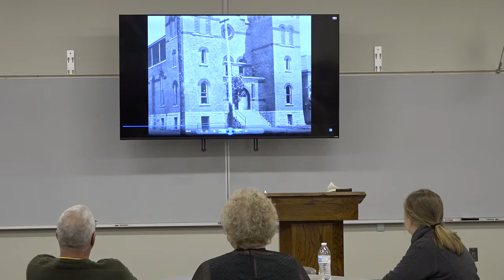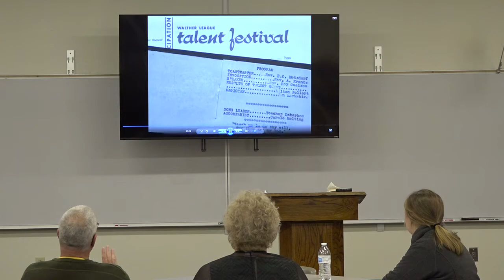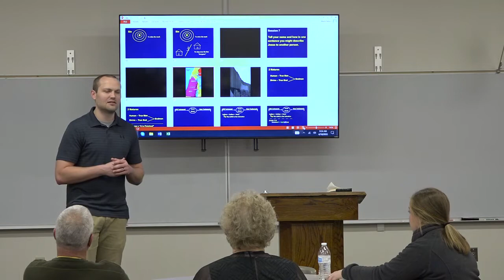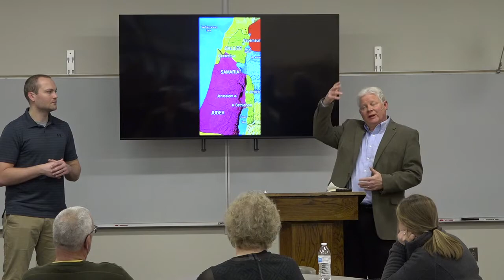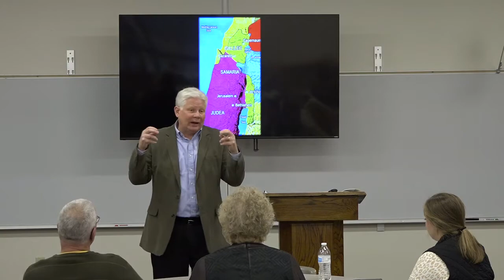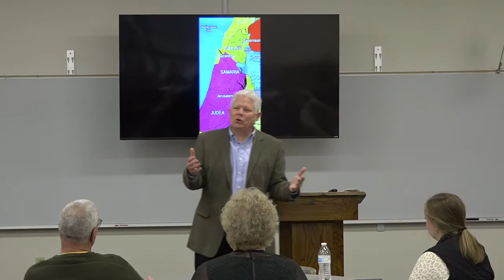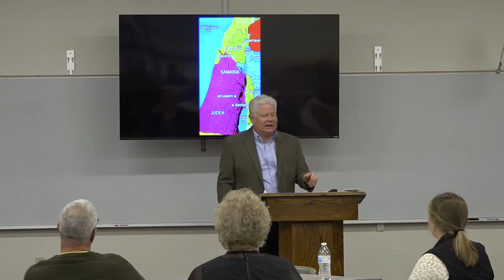BIC April 10 2022